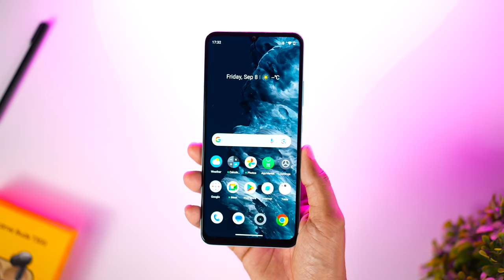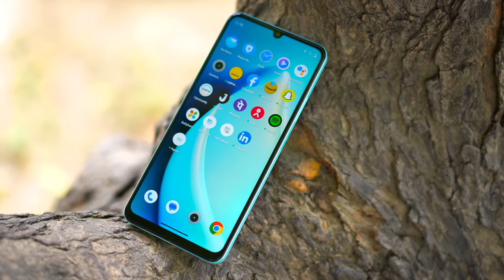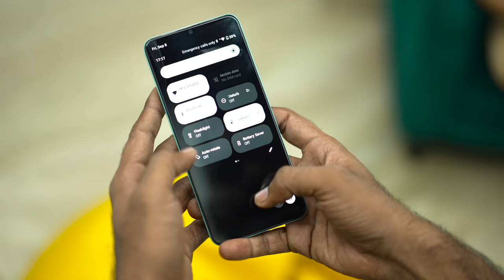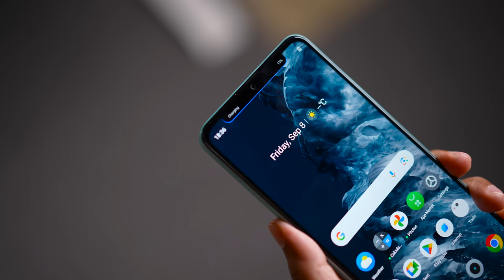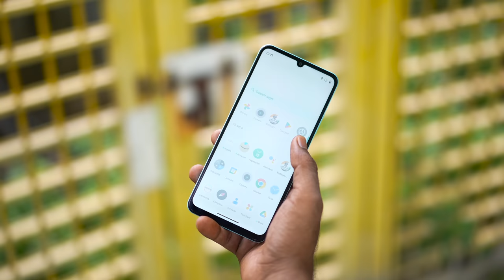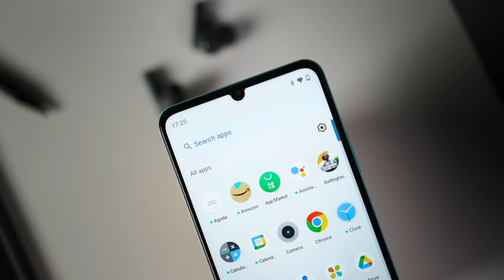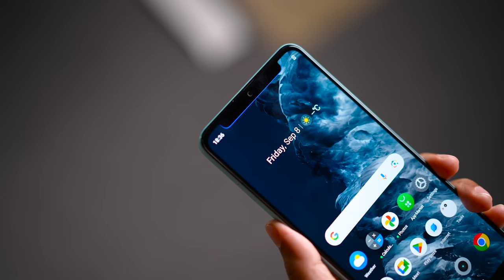Realme C51 *Review* - Only Rs 8,999 !!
Hello
Aajki is video main bat kar raha hu Realme ke new phone Realme C51 ki jiska price sirf Rs9000 hai.

Thanks
PIYUSH
HFV Unbox